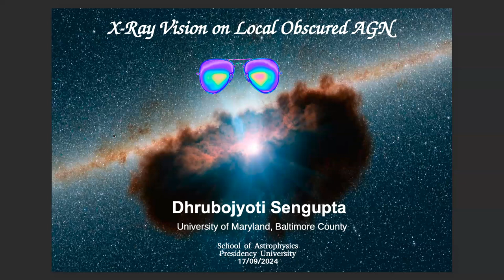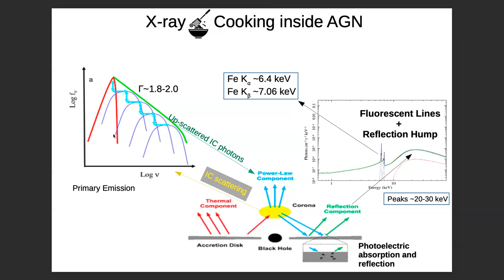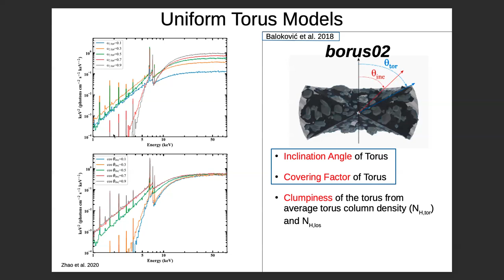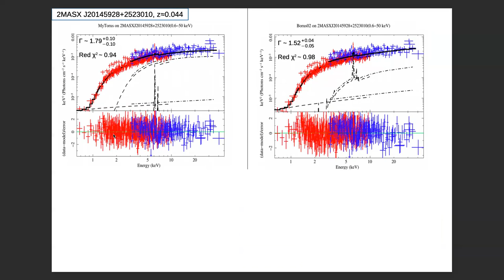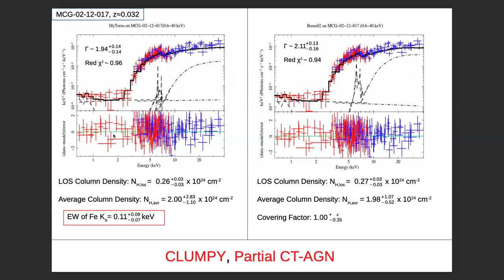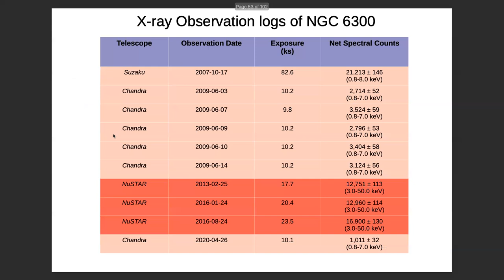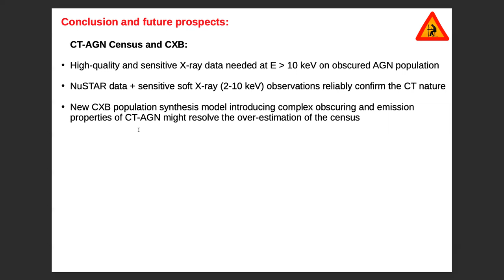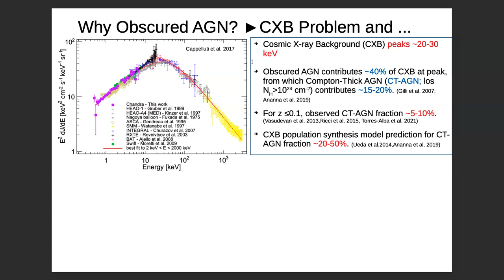X-ray Vision on Local Obscured Active Galactic Nuclei: Dr. Dhrubojyoti Sengupta